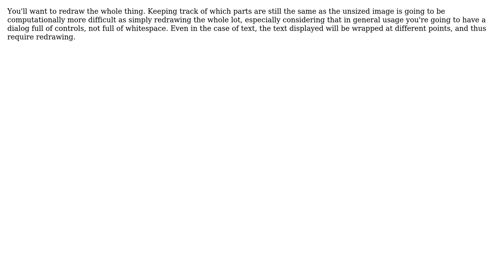Software Engineering: Drawing a custom rendered control in Windows - resizing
With thanks & praise to God, and with thanks to the many people who have made this project possible! You are responsible for your own actions.